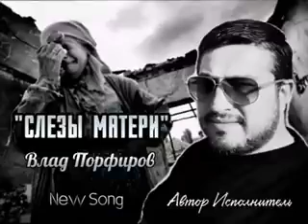Влад Порфиров 'СЛЕЗЫ МАТЕРИ'